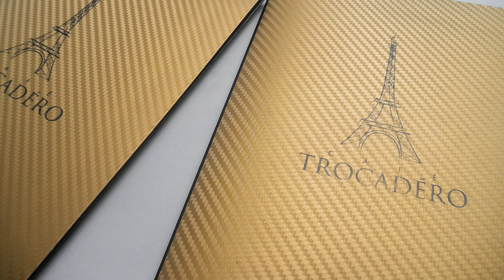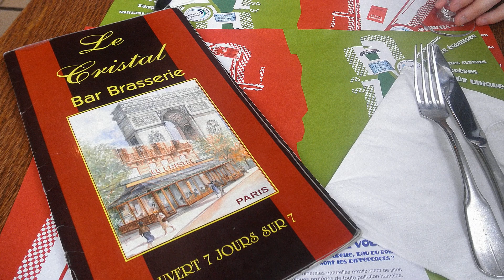Zaz - La Vie en Rose